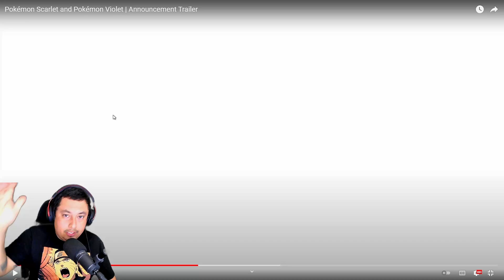Pokémon Scarlet and Pokémon Violet Announcement Trailer Reaction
I hope ya'll enjoy the video and don't forget to subscribe to the channel it will really help it out a lot, slap that like button in you enjoyed the video, and leave a comment letting me know if you are enjoying the content.